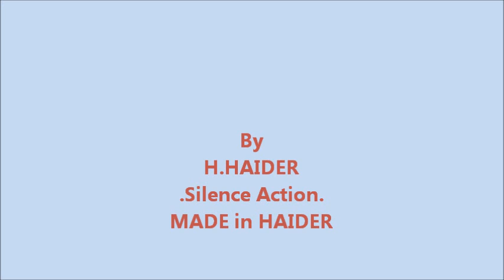Silence Action.By H.HAIDER.MADE in HAIDER.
By H.HAIDER.Silence Action.MADE in HAIDER.